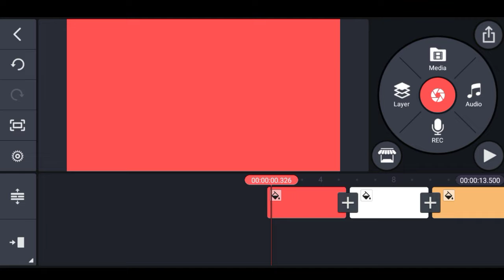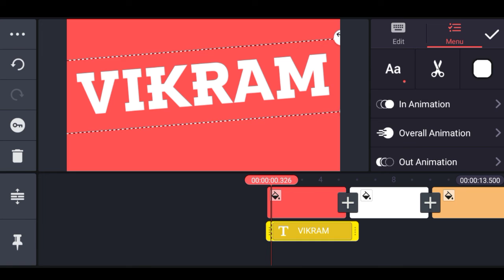How To Add Custom Fonts In Kinemaster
Kinemaster 5.2.10⤵️

THANKS
FOR

✓Queries Solved...

how to add custom font in kinemaster
kinemaster fonts add
kinemaster me font kaise add kare
kinemaster fonts download
kinemaster fonts
fonts add in kinemaster
fonts add kinemaster without app
kinemaster fonts add without app
how to add font in kinemaster
kinemaster fonts add kaise kare